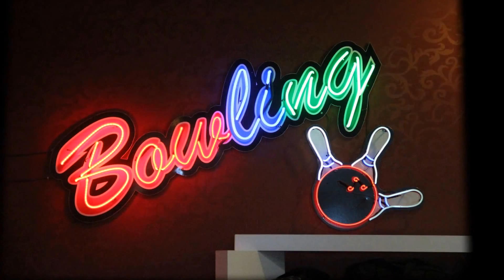Granada Luxury Resort, Spa and Thalasso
visit to.